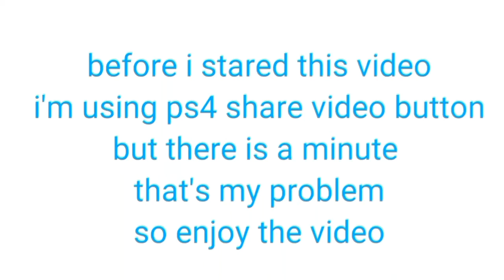Lego Marvel superheroes 2 part 8